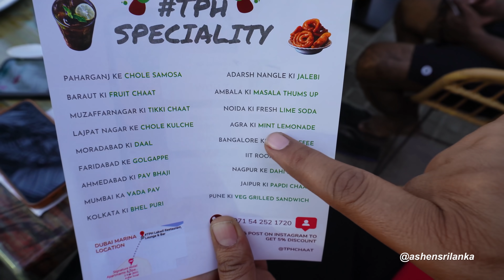ඩුබායි ඉන්දියන් කෑම 🇦🇪